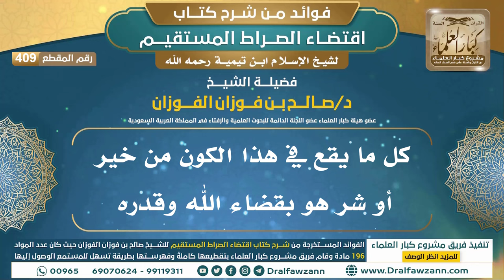[409] كل ما يقع في هذا الكون من خير أو شر هو بقضاء الله وقدره |فوائد شرح اقتضاء الصراط المستقيم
"[409] كل ما يقع في هذا الكون من خير أو شر هو بقضاء الله وقدره

ولتنزيل الملفات الصوتية والمرئية والصور والفهرسة يرجى الضغط على:
للاطلاع على مكتبة الشيخ للفتاوى
السيرة الذاتية :
للاشتراك في قناة الشيخ صالح الفوزان

رئيس الفريق
لمشروع كبار العلماء